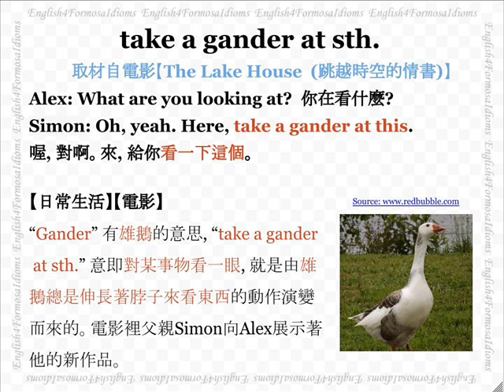看電影學英文 Take a Gander at Something